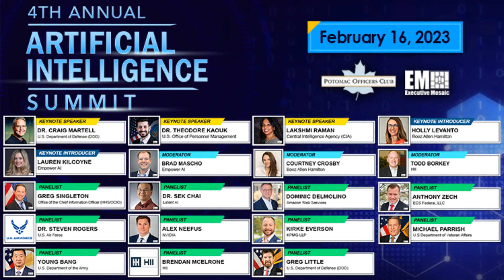Executive Mosaic Video: Top Stories from GovCon Daily 1/26/2023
0:06 DIU Reports Record-Breaking Commercial Tech Transitions FY 2022; Mike Madsen Quoted

0:18 Valiant's Dan Corbett Talks 'Fierce' GovCon Competition in Video Interview

0:37 AT&T Debuts Network-Connected Robotic Dogs Public and Private Sectors

0:46 Agencies Issue Joint Cyber Advisory on Threat Actors' Use of Remote Monitoring & Management Software

1:02 NSF, DOE Extend Collaboration on S&T, Engineering Research

1:13 NASA Advisory Council Chairman Lester Lyles Selected as Visiting
Fellow at MITRE; Charles Clancy Quoted

1:24 Senate Bill Proposes U.S. -Wide TikTok Ban; Senator Josh Hawley Quoted

1:36 GSA Launches Pilot Coworking Space to Improve Federal Agencies' Offices; Robin Carnahan Quoted

1:47 4th Annual Artificial Intelligence Summit

2:00 USRA, Partners to Study Emerging Technologies for DHS Use Cases

2:12 White House Seeks Info to Help Determine Digital Asset R&D Priorities